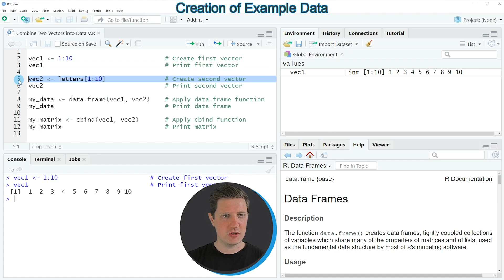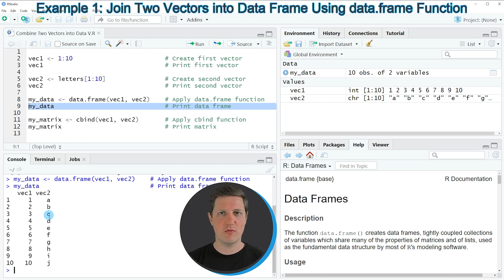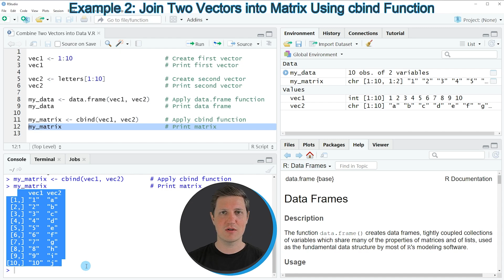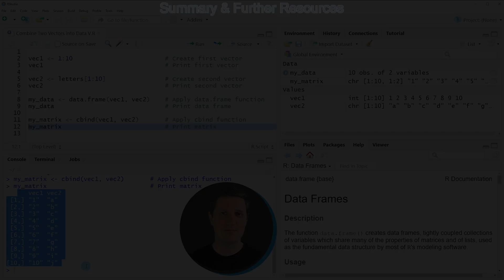Combine Two Vectors into Data Frame or Matrix in R (2 Examples) | data.frame & cbind Functions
How to combine two vectors into a data frame in the R programming language. More details
R code of this video:

vec1 ‹- 1:10                         # Create first vector
vec1                                 # Print first vector

vec2 ‹- letters[1:10]                # Create second vector
vec2                                 # Print second vector

my_data ‹- data.frame(vec1, vec2)    # Apply data.frame function
my_data                              # Print data frame

my_matrix ‹- cbind(vec1, vec2)       # Apply cbind function
my_matrix                            # Print matrix